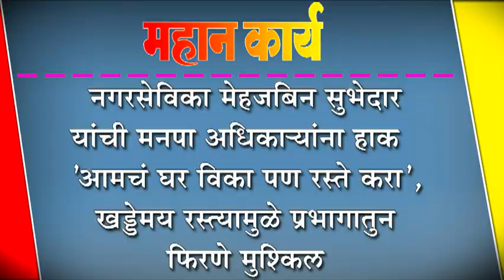नगरसेविका मेहजबिन सुभेदार यांची मनपा अधिका-यांना हाक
नगरसेविका मेहजबिन सुभेदार यांची मनपा अधिका-यांना हाक :  'आमचं घर विका पण रस्ते करा', : खड्डेमय रस्त्यामुळे प्रभागातुन फिरणे मुश्किल